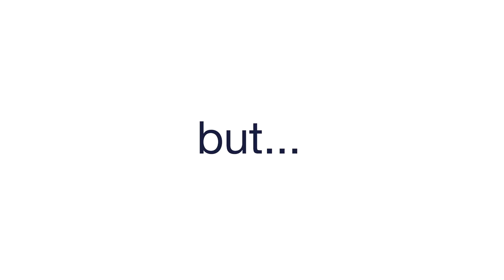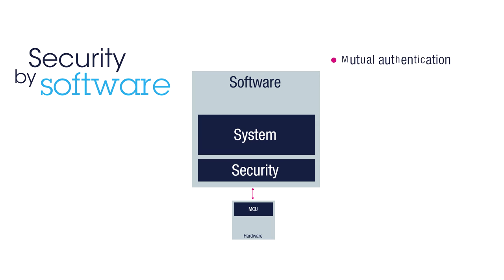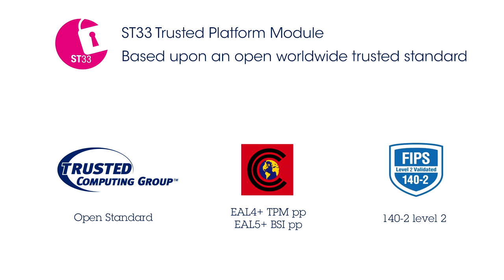Introducing the ST33 as a trusted platform for automotive applications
The ST33GxxxA (see Table 1) is a serial access microcontroller designed for secure mobile applications that incorporates the most recent generation of ARM® processors for embedded secure systems. Its SecurCore® SC300™ 32-bit RISC core is built on the Cortex® M3 core with additional security features to help to protect against advanced forms of attacks.

The SC300™ core brings great performance and excellent code density thanks to the Thumb®-2 instruction set.

The high-speed embedded Flash memory introduces more flexibility to the system.

The ST33GxxxA also offers a serial communication interface fully compatible with the ISO/IEC 7816-3 standard (T=0, T=1) and a single-wire protocol (SWP) interface for communication with a near field communication (NFC) router in SIM/NFC applications.

An SPI Master/Slave interface is also available for communication in non-SIM applications.

The ST33GxxxA features hardware accelerators for advanced cryptographic functions. The EDES peripheral provides a secure DES (Data Encryption Standard) algorithm implementation, while the NESCRYPT cryptoprocessor efficiently supports the public key algorithm. The AES peripheral ensures secure and fast AES algorithm implementation.

The device operates in the –40 to +105 °C temperature range and 1.8 V, 3 V and 5 V supply voltage ranges. A comprehensive range of power-saving modes enables the design of efficient low-power applications.

The ST33GxxxA’s automotive grade is AEQ100 compliant and provides user Flash memory capability up to 500 kcycles with 15 years’ data retention.

In order to meet environmental requirements, ST offers these devices in different grades of ECOPACK®packages, depending on their level of environmental compliance. ECOPACK®specifications, grade definitions and product status are available ECOPACK®is an ST trademark.